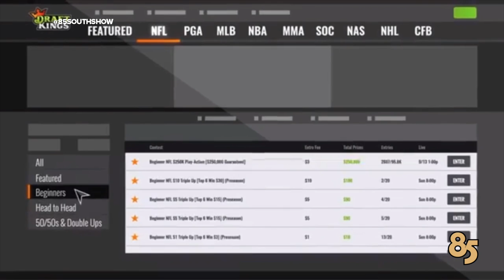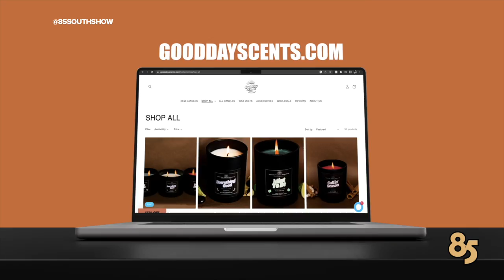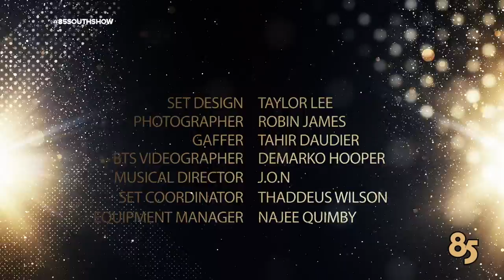Trinidad James in the trap with Karlous Miller Clayton English Chico Bean and Navv Green